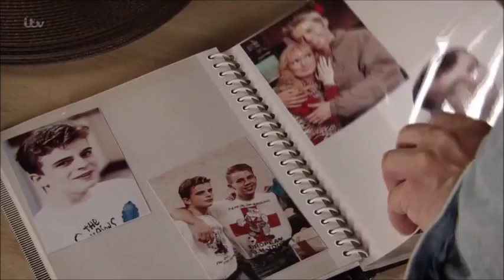Coronation Street - Hannah Considers Stabbing Liz